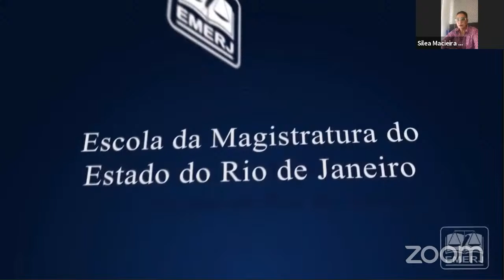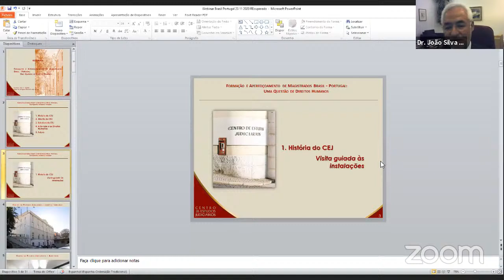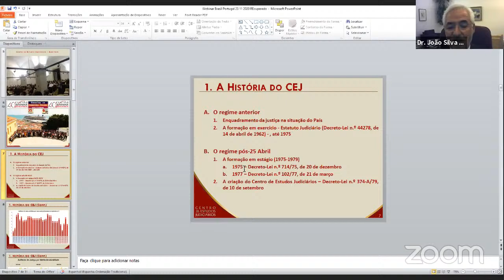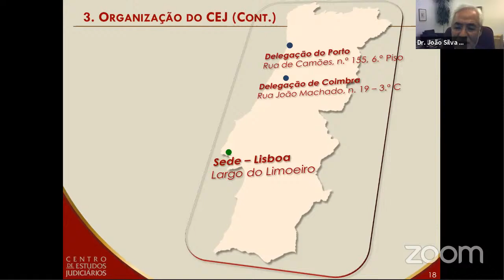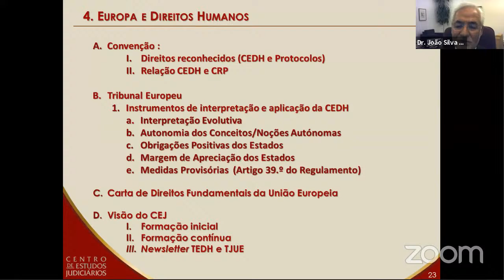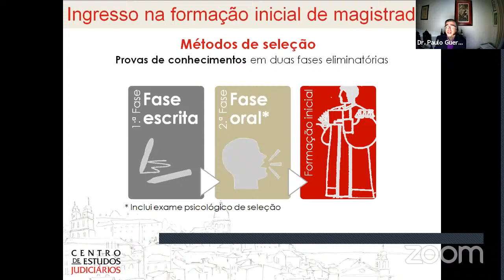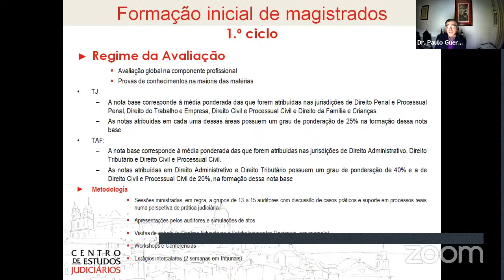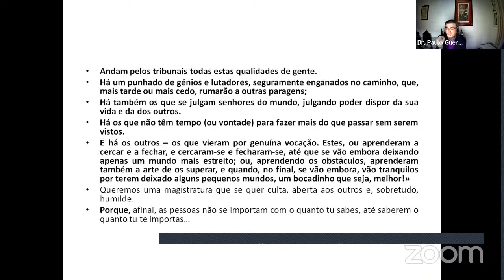Webinar: "Formação e Aperfeiçoamento de Magistrados Brasil-Portugal"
A Escola da Magistratura do Estado do Rio de Janeiro nos traz o seguinte tema:

"Formação e Aperfeiçoamento de Magistrados Brasil-Portugal: Uma Questão de Direitos Humanos"